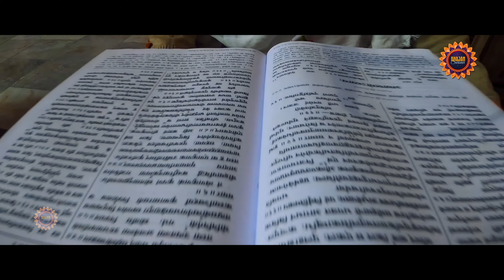मन लागा मेरो राम | Man Laaga Mero Ram | Latest Ram Bhajan 2024 | Manish Ayodhyawasi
Song - Man Laaga Mero Ram
Vocal - Manish Ayodhyawasi
Music - Ankur Singh ( Musix Ankur )
Editing - Ankit
Recording: The Soundbox Production Ayodhya
Music Label : Bhajan Sarovar

अवध की गलियन में | Awadh Ki Galiyan Mein | Latest Ram Bhajan | Manish Ayodhyawasi